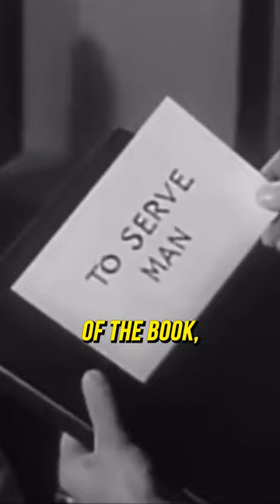Aliens Visited a School In Africa To Tell Them THIS Message